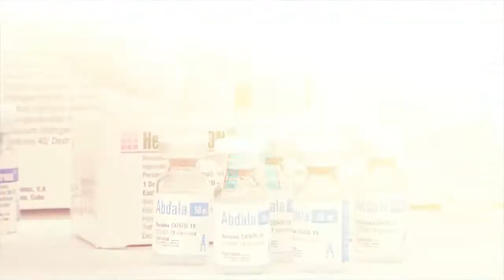Abdala un regalo a la Vida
El inmunógeno ciento por ciento cubano Abdala nos da seguridad, gracias a nuestros científicos, gracias a la Revolución Cubana